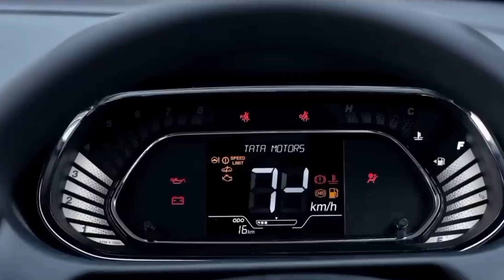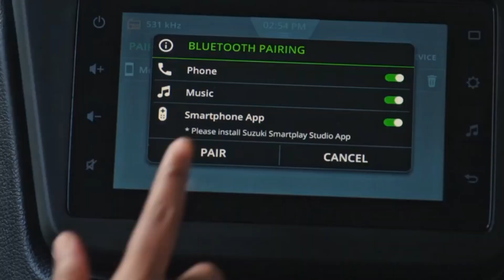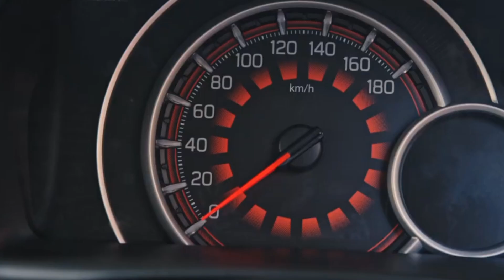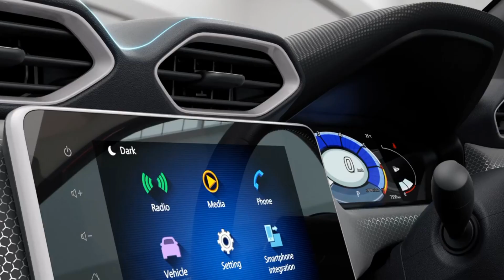गर्मियों से पहले करें ये 5 काम गर्मियों में कभी परेशान नहीं करेगी कार | summer car care tips 2023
Friend This Hindi Automobile Channel Support for You Any of your Automobile query please right it coment box we will provide you solution by coment or instagram live so also join us our instagram page also we are share it daily latest automobile news, cars launching review monthly discount offer or latest update of automobile industry so join us this channel for subscribe button also press bell icon this channel always provide active suport for you right your active ouery always
5.Car cleaning cloth 6. Car fast charger 7. Car air purifier with dual charging port 8. Car perfume 9.   Car perfume 10. Bike helmet 11.    Helmet 12 waterproof camera 13 ACTION CAMERA
1. My First camera 2. My smartphone 3 . My smartphone 5. My Wire mic 6. Wireless mic 7. Wireless mic dual channel 8 . My pen drives 9. My laptop 10 . My Power bank 11. My Earphone COPYRIGHT DISCLAIMER Under Section 107 Of The Copyright Act 1976 Allowance Is Made For " fair use " For Purpose Such As Criticism, comment, news reporting, teaching , Scholarship, And Research, fair use is Permitted By Copyright Statute That might Otherwise Be infringing, Non profit, Educational or Personal Use tips the Balance in Favor Of Fair use.